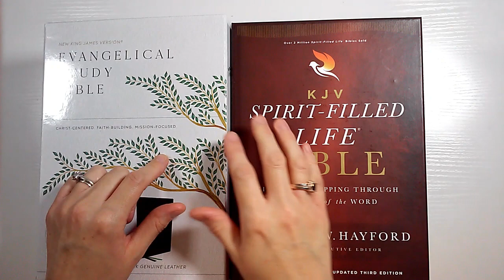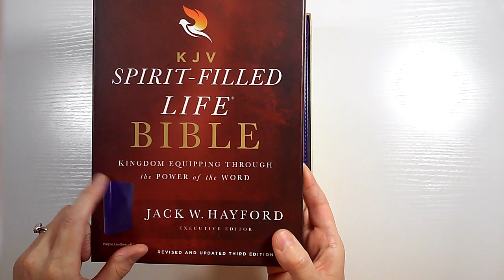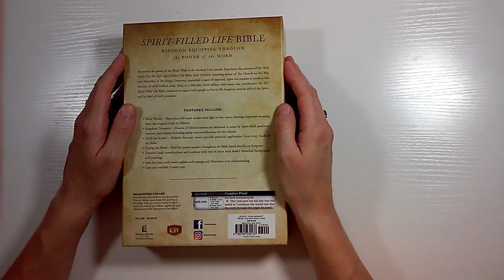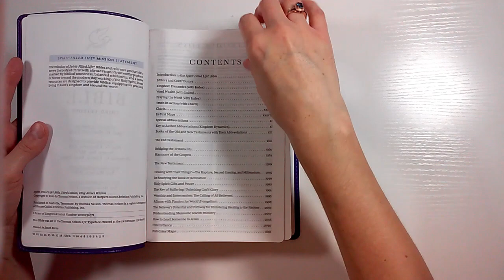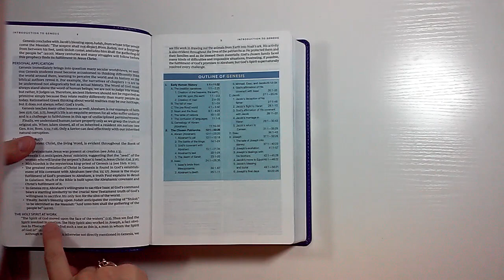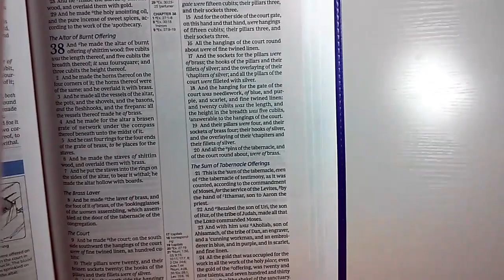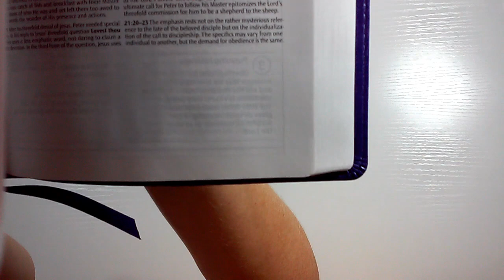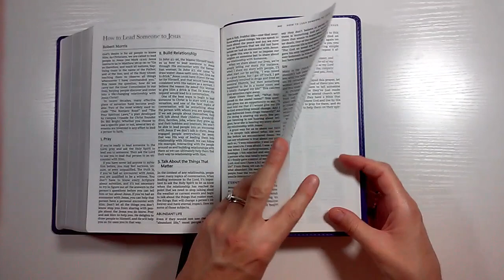KJV Spirit-Filled Life Bible Review & GIVEAWAY | Thomas Nelson Publishing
Thank you to Thomas Nelson Publishing for sending me this beautiful Bible in exchange for my honest review.  All opinions are my own.

ETSY Store: KeysoftheKingdomShop.etsy.com

• Zebra Midliner Highlighters
• Micron Pens